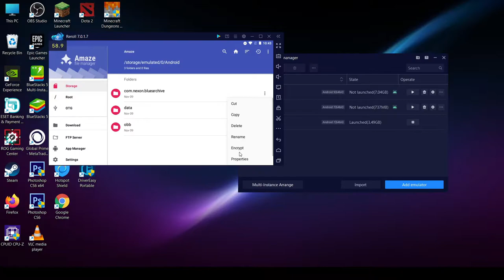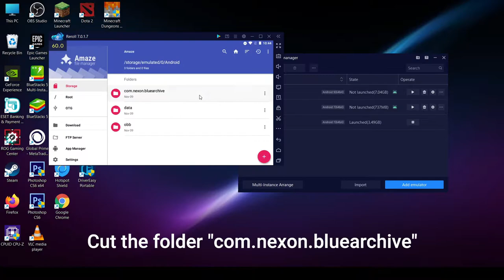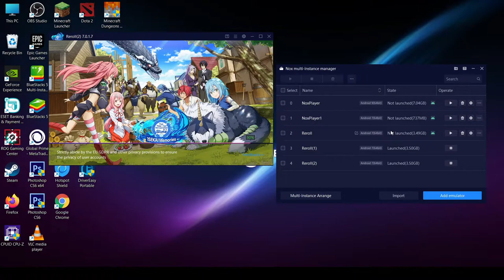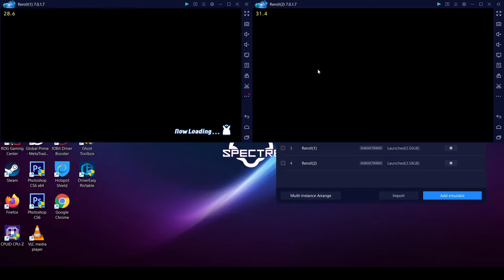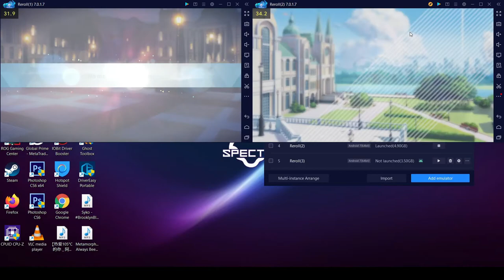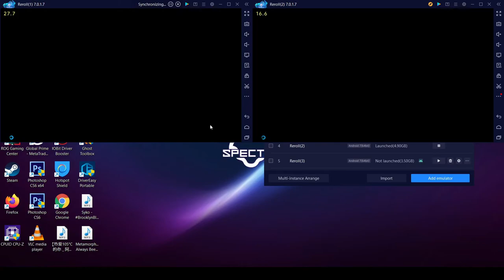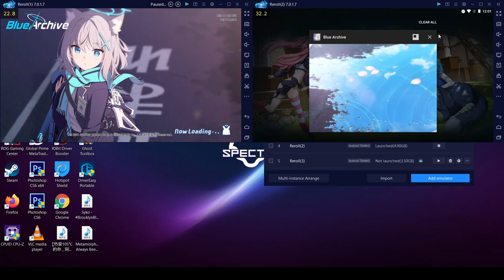[EN/ID] Blue Archive Reroll Clean Method - Anti-Duplicated Account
This method is clean reroll if you want to roll using 2 or more tab emulator. I Recommend to use Big Nox 64 Bit.

Metode ini di gunakan utk pc user dgn 2 tab atau lebih dan aku rekomendasi menggukan Big Nox 64 Bit.

Actually Reset Account it will clear the account data.. but you have to do tutorial again and again
Sebenarnya reset Account akan membersihkan semua data.. tapi kmu harus ngerjain tutorial lagi dan lagi..

You can use my clean method if you just want to roll for 2 SSRs in 1st free gacha.. it will skip the tutorial and save your diamond.. you just need to delete the copied emulator and create the copy again..

Kamu bisa menggunakan Clean method jika kmu hanya ingin roll 2 SSR di gacha pertama. ini akan men-Skip tutorial. yang perlu kamu lakukan hanya  memdelete emulator kopian contoh : Reroll (1)  Reroll (2), Reroll (3) dll.. lalu mengkopi data Reroll terus menerus